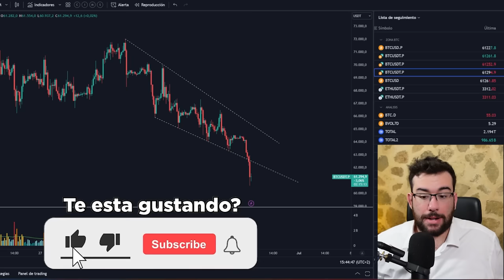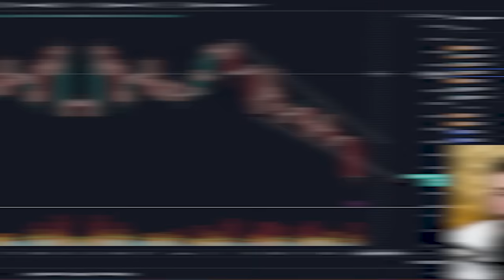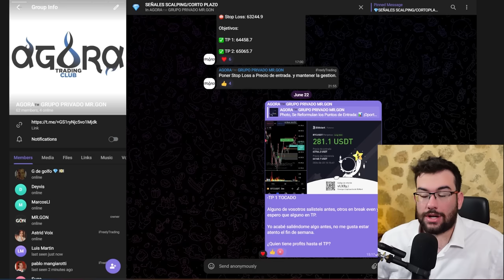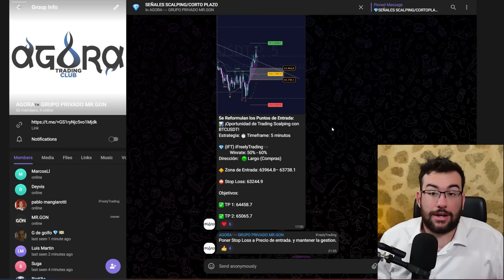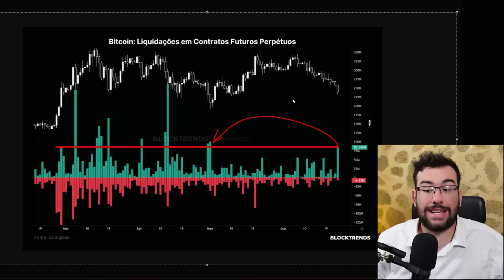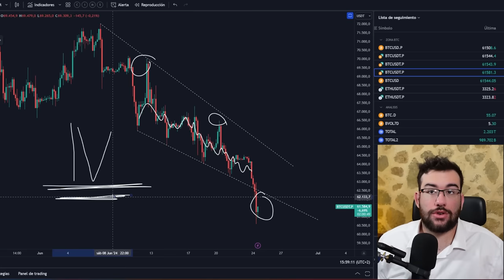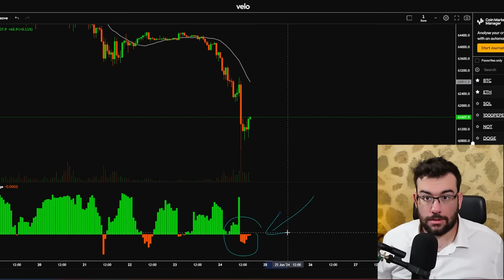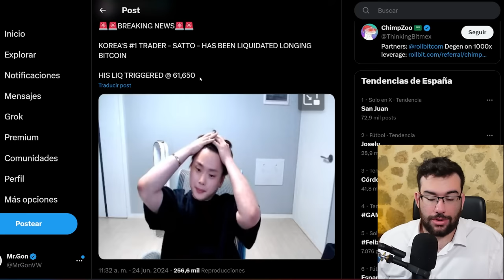📉BITCOIN TIENE PROBLEMAS!! PRESION BAJISTA DE +10,000M$ - Analisis BTC y Noticias Cripto